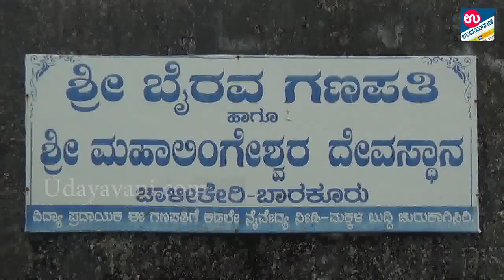ಬಟ್ಟೆ ವಿನಾಯಕ, ಕಡಲೆ ಗಣಪ, ಮಾಬುಕಳ ಮೂಡುಗಣಪನ ವಿಶೇಷತೆ:Batte vinayaka temple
ಗಣೇಶ ಚತುರ್ಥಿಯ ಹಿನ್ನೆಲೆಯಲ್ಲಿ ಜಿಲ್ಲೆಯ ಬಾರಕೂರಿನ ಬಟ್ಟೆ ವಿನಾಯಕ, ಬಾರಕೂರು ಚೌಳಿಕೇರಿಯ ಶ್ರೀಭೈರವ ಗಣಪತಿ ಹಾಗೂ ಬ್ರಹ್ಮಾವರ ಮಾಬುಕಳದ ಮೂಡುಗಣಪತಿ ದೇವಸ್ಥಾನದ ಗಣಪನ ವಿಶೇಷತೆಯ ಮಾಹಿತಿ ಇಲ್ಲಿದೆ..